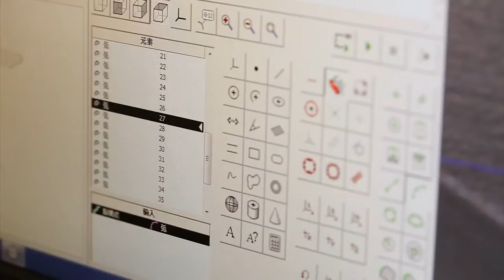KiWAV - Hoocap DSLR Lens Cap and Hood 2 in 1 TX series aluminum CNC machined and hand made assembly